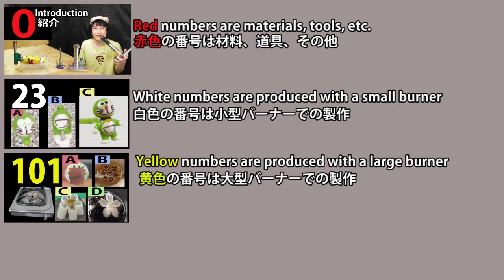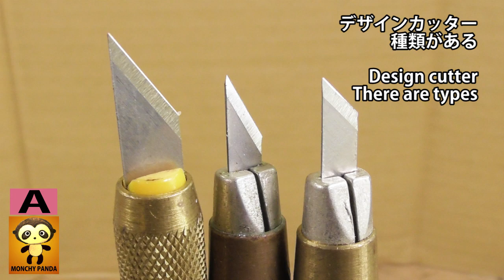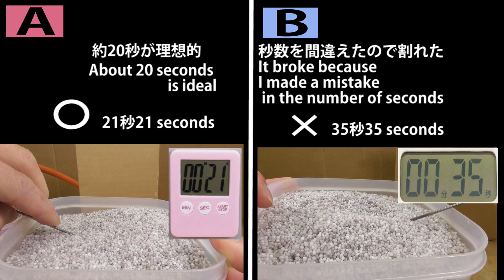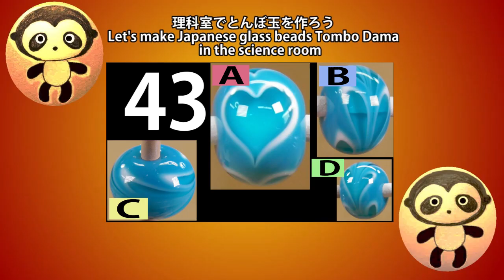【43】ハートの玉。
●ブンセンバーナーは火力が弱いのでハートマークは少々作りにくいです。
●Bunsen burners have weak firepower, so it's a little difficult to make heart marks.

●4:30 The surface becomes uneven.
●4:30 表面が凸凹になります。

●ブンゼンバーナーは火力が弱いので一気に表面を溶かす事ができない。
● The Bunsen burner has a weak heating power, so it cannot melt the surface at once.

●火力の強いバーナーなら一気に表面だけを溶かせる。
●If you use a strong burner, you can melt only the surface at once.

●表面だけ溶かせば凸凹が少なくハートマークが作れる。
● If only the surface is melted, there is little unevenness and a heart mark can be created.